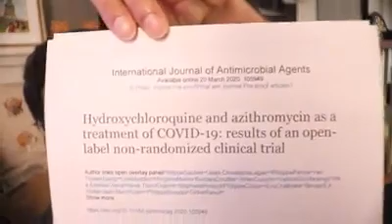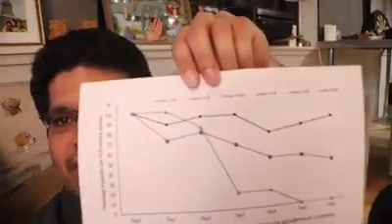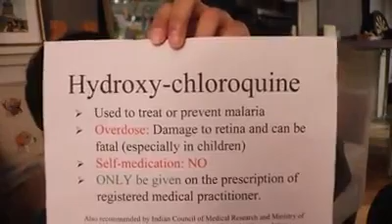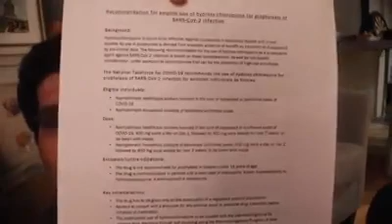కరోనా కు మెడిసిన్ ఉందా లేదా..? | Is thres Medicine for Corona or Not ? |US Physics Professor Pratish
కరోనా కు మెడిసిన్ ఉందా లేదా..? | Is thres Medicine for Corona or Not ? | US Physics Professor Pratish | Medicine Founded in France Over latest Issue | Physics Proffesor Pratish | Telangana TV
Medicine Telangana | Revnath Reddy Latest News | Revanth
reddy News Today | Revanth Reddy in Home | Revanth Reddy with his Family | Revanth Reddy Fires on CM KCR | MP Revanth Reddy Fires on Minister KTR | TV1 | TV1 Telugu | Telugu Breaking | Teenmaar Mallanna